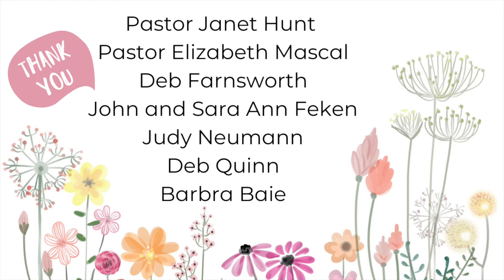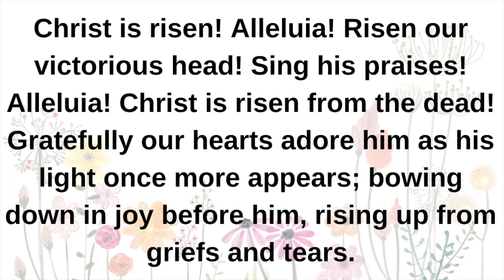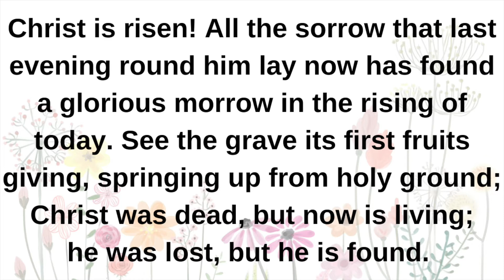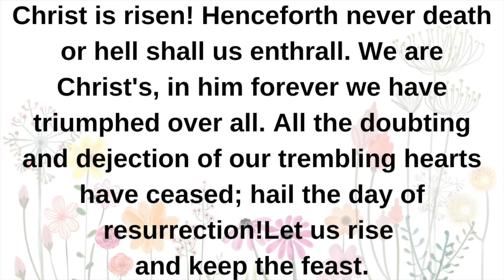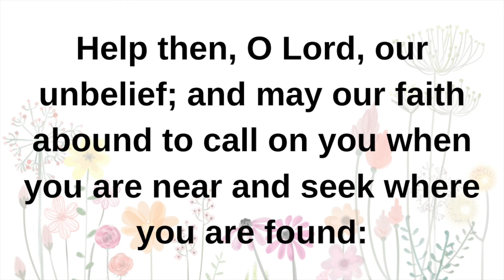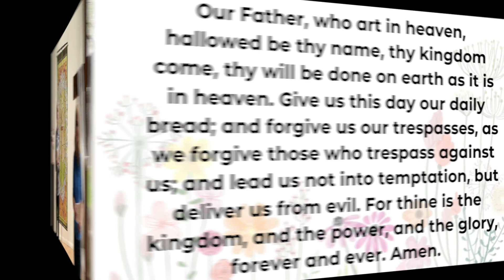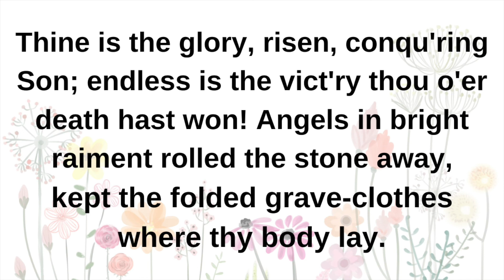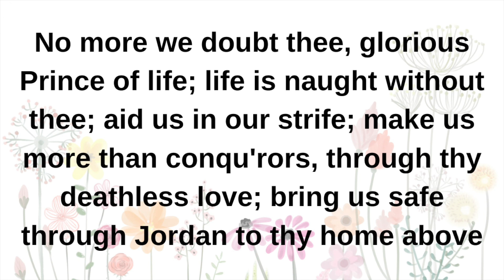Sunday Morning Worship for April 11, 2021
Pastor Elizabeth Mascal of Bethlehem Lutheran, Vicar Catie Nelson and Pastor Janet Hunt of First Lutheran lead a short worship service for the Second Sunday of Easter Sunday, April 11, 2021

Thanks to Judy Neumann, John and Sara Ann Feken for providing todays music. Thank you to Deb Quinn and Barbra Baie for reading our scripture and prayers.

All scripture is from the New Revised Standard Version.

All music is played with permission under ONE LICENSE A-731935.